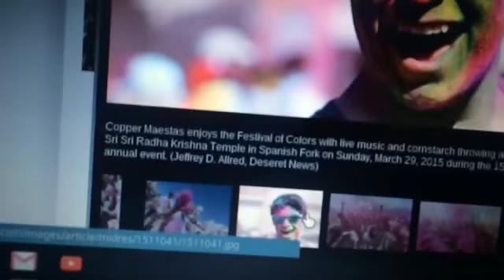CSD #31 (3-31-15) March Round-Up: Shout-Outs and Thank You's!!!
In this video, March has come to a close. I am so grateful for you all. :)